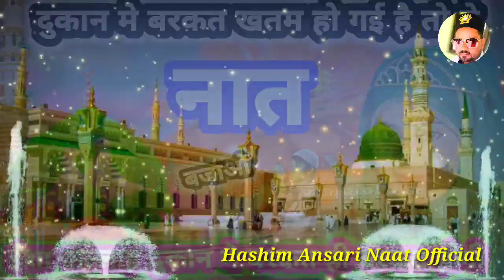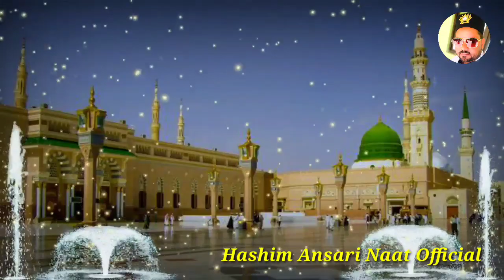नबी जी आ रहे हैं | Heart Touching Naat | New Naat 2023 | Hashim Ansari Naat 2023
दुकान मे खैरो बरकत सुबह सुबह बजाओ ये नात | Heart Touching Beautiful Naat | New Naat 2023 |

❤❤ Assalamu Alaikum Wa Rahmatullahi Wa Barakatuhu ❤❤  Kaise Hain Ap Sab 🌹🌹 Ummeed Hai Ap Sab Bahut Khairiyat Se Honge 😊🌹  Agar Apko Hamare Channel Par Pyari Pyari Naaten Sunna Acchi Lagti Hain Aur Ap Chahte Hain Ki Is Channel Pe Apko Aisi Hi Pyari Pyari Naate pak Har Roz Sunne Ko Milen To Ap Sabhi Se Guzarish Karta Hun Ap Mere Is Channel Ko Zaroor Subscribe Kar Len  Sath Hi All Button Ko Press Zaroor Kar Len 🌹❤
Ap Sabhi Ka Tahe Dil Se Shukriya ❤🌹
❤❤ Apki Duaon Ka Talib - Mohd Hashim Ansari ❤🌹
Top Viral Naats 👇👇
please support us, click on subscribe button. like,comment, and share this video. we are always try to upload something new Audio & Video in hd sound quality. keep watching this video and enjoy yourself.

Title : Nabi Ji A Rahe Hain.
Voice : Hashim Ansari
Video Editing By : Hashim Ansari
Thumbnail Editing By : Hashim Ansari
Audio Mixing By : Hashim Ansari
Label : Hashim Ansari Naat Official